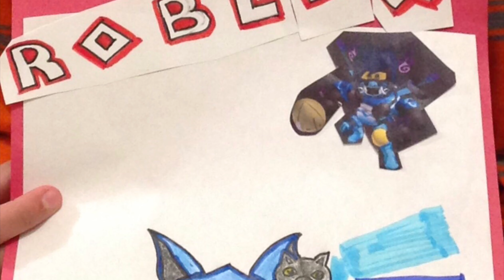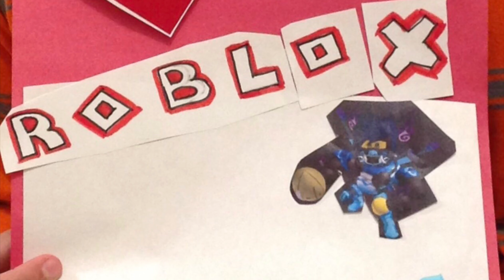5th Grade St. Pascal Regional Catholic School 5-18-2020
Enjoy this video on the latest 5th Grade Music Project from Ethan!